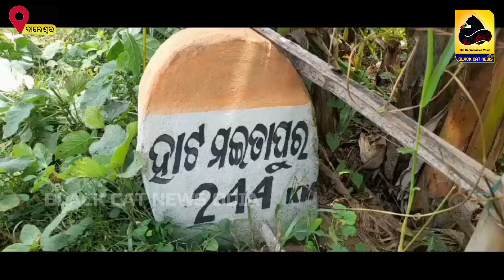Old man made the minor girl pregnant and escaped.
ନାବାଳିକା କୁ ଗର୍ଭବତୀ କରି ସେ ଫେରାର୍ | Baleswar: Old man made the minor girl pregnant and escaped.